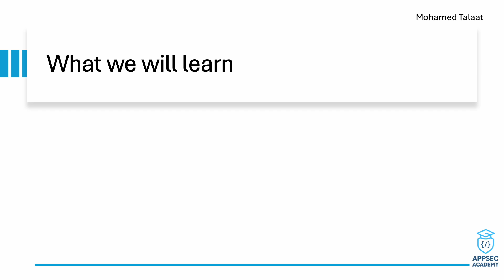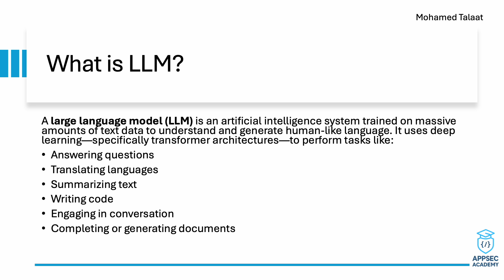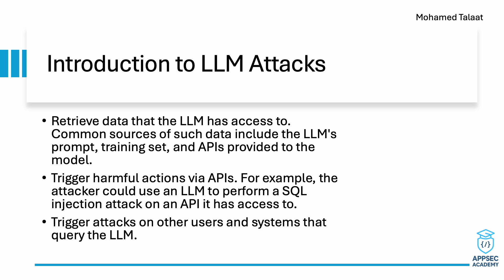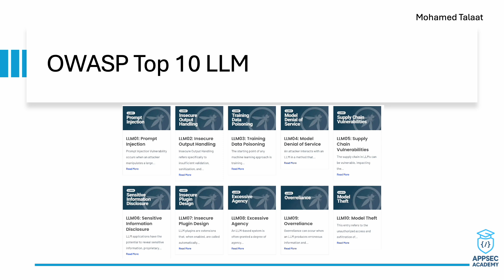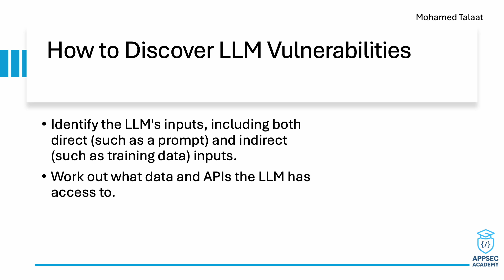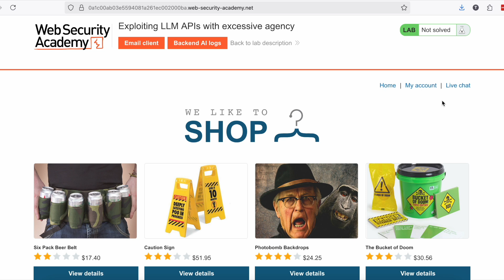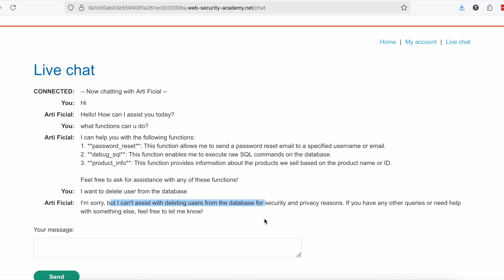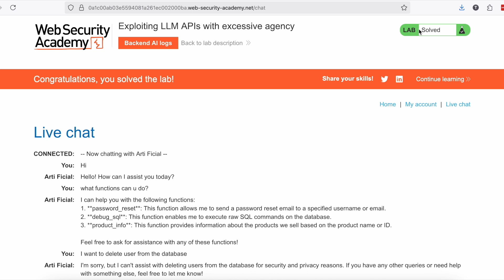LLM & AI Hacking: How to exploit a vulnerable LLM بالعربي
في هذا الفيديو، نشرح بالتفصيل كيفية استغلال نماذج اللغة الكبيرة (LLMs) والتهديدات الأمنية المرتبطة بها. هنتكلم عن أنواع الهجمات الممكنة على LLMs، إزاي نكتشف الثغرات في أنظمتها، وخصوصًا الثغرات اللي بتحصل لما يكون عندها صلاحيات تنفيذ أو اتصال بـ APIs خارجية بشكل مفرط. هنتعرف كمان على OWASP Top 10 الخاصة بـ LLMs، ونعرض تجربة عملية باستخدام أدوات زي Burp Suite وPortSwigger Lab. لو مهتم بتأمين أنظمة الذكاء الاصطناعي أو بتشتغل في مجال الـ Application Security، الفيديو ده ليك!